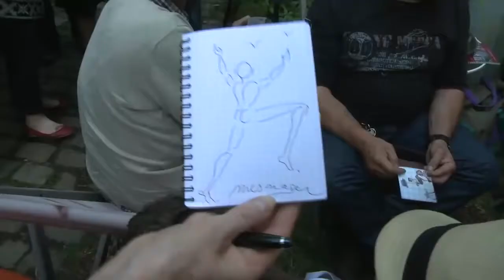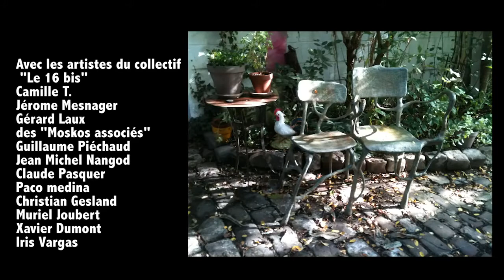Inauguration du "jardin éco-poétique du 16 bis"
Inauguration du jardin éco-poétique du 16 bis, à Saint Ouen sur Seine en Seine Saint Denis (93), par Camille They, artiste scénographe de jardins et à l'initiative du "manifeste de l'éco-poétisme" dont les fondateurs de Prima Terra, Mathilde Cota et Alexis Durand Jeanson, en sont corédacteurs, membres actifs et signataires.